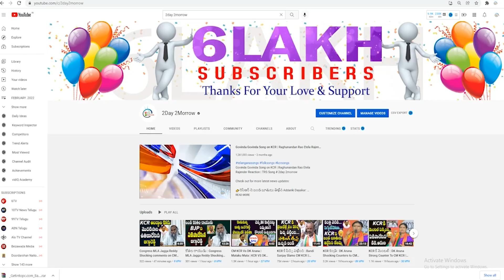MLA Etela Rajender Fires on Speaker over Assembly Sessions | Etela Rajender Vs CM KCR # 2day 2morrow